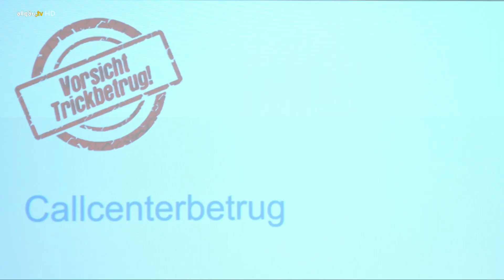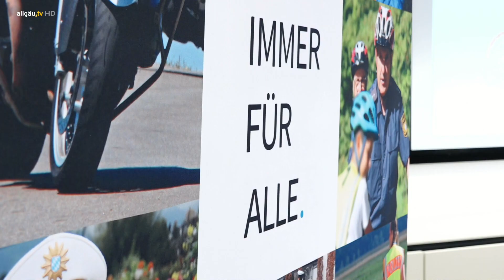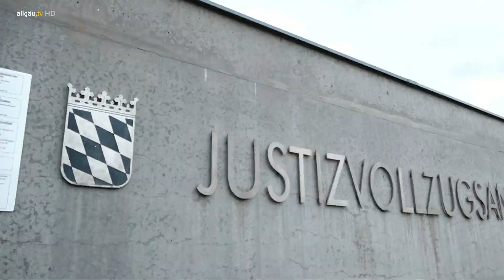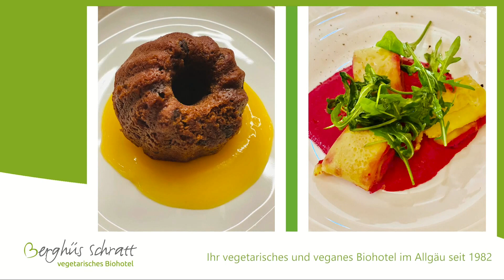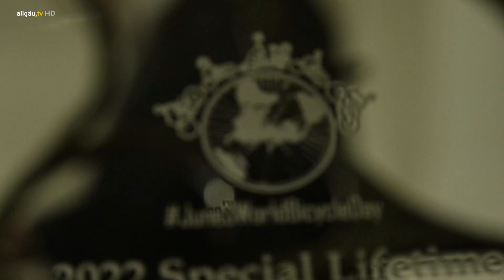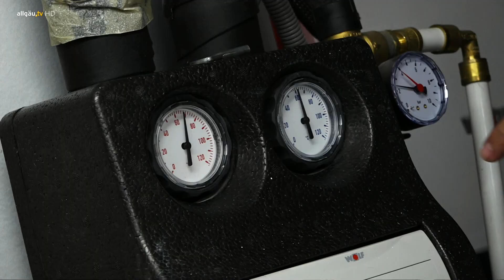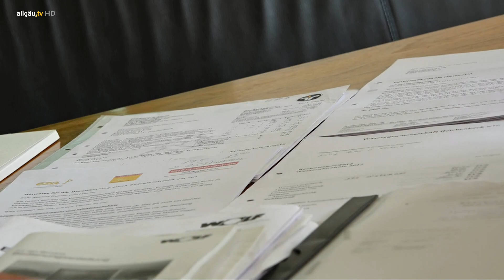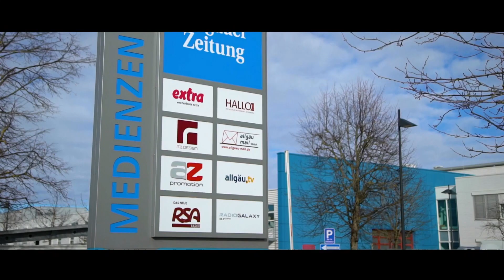allgäu.tv Wochenrückblick vom 21.05.2022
Der Wochenrückblick vom Samstag, 21. Mai 2022.